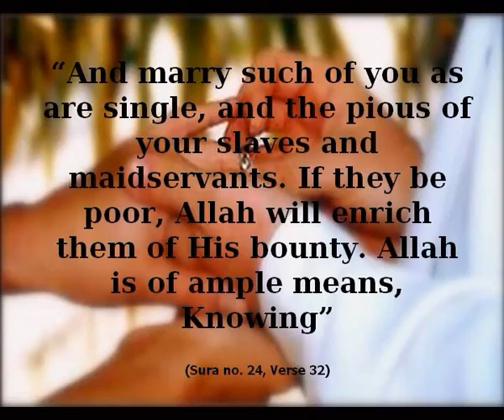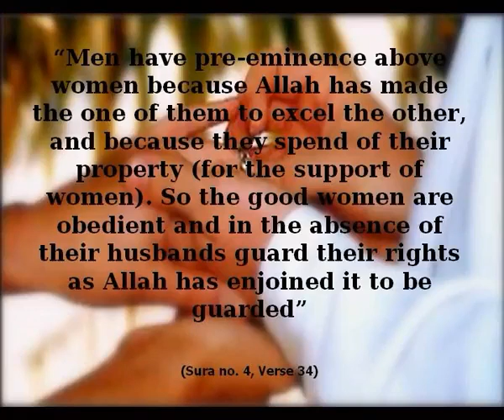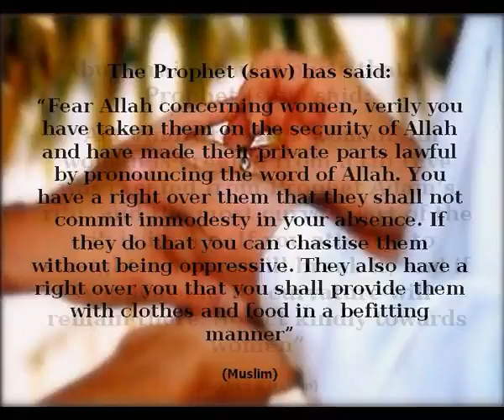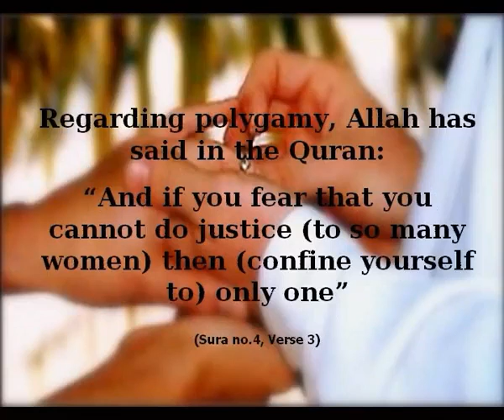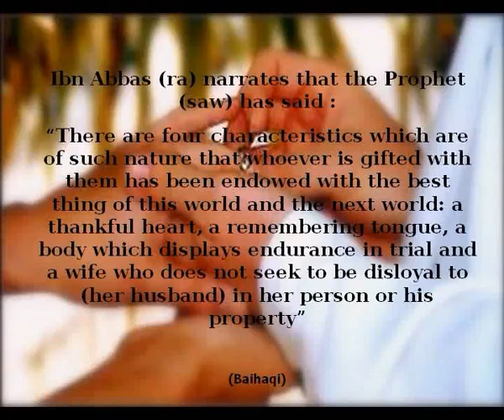Rights of Husband and Wife In Islam.